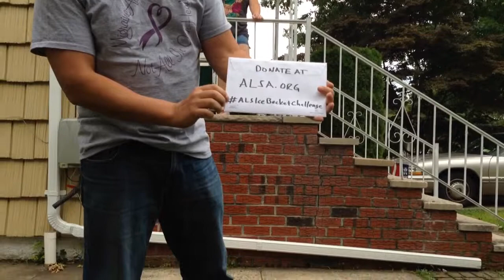ALS Ice Bucket Challenge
Thanks Milissa Carey for nominating me. It was cold! I would like to nominate Donna Berwick, Lee Rhinebarger, and Barbara Feehan.